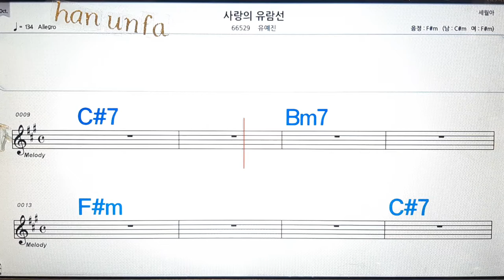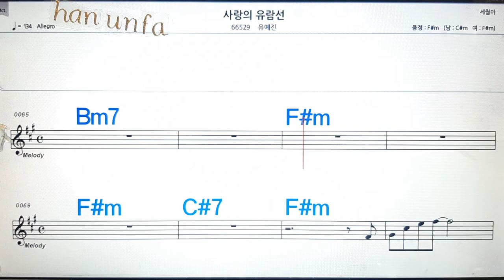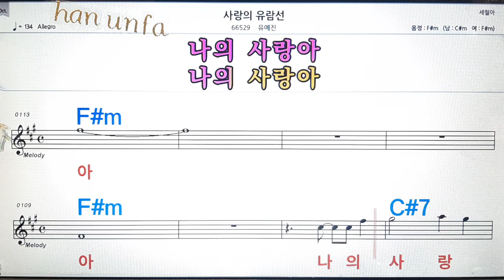사랑의 유람선/유예진💋노래방, 통기타 , 코드 큰악보, 가라오케, 반주💖Karaoke, Sheet Music, Chord, MR